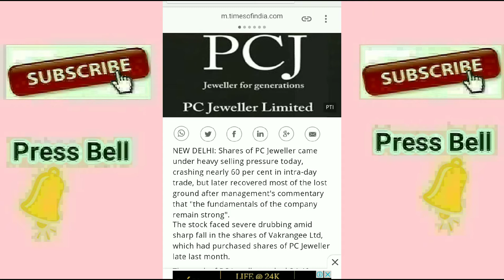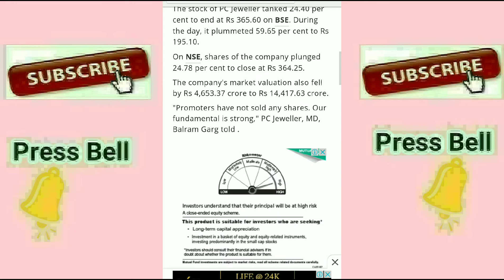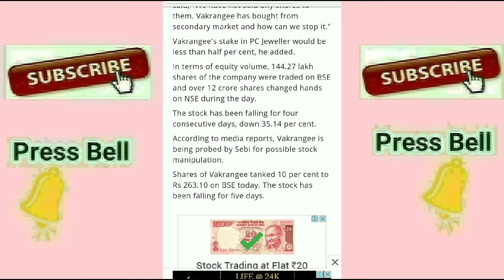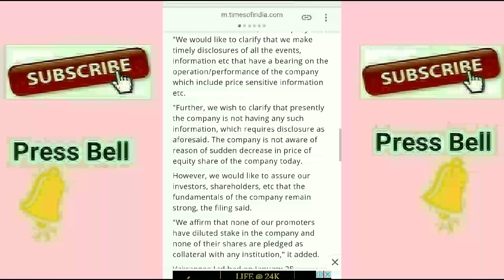PC Jeweller News - Fundamentals are Strong | Not to Worry Dont Panic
PC Jeweller Fundamentals are Strong news | Not to Worry Dont Panic. Company given a statement in the news media that fundamentals are Strong and no one has sold its shares stake. Vakrangee bought 20 Lakh shares of PC Jeweller from Open market but there is no response from them whether they have sold or not. Pc Jeweller Stock can recover in some sessions soon.